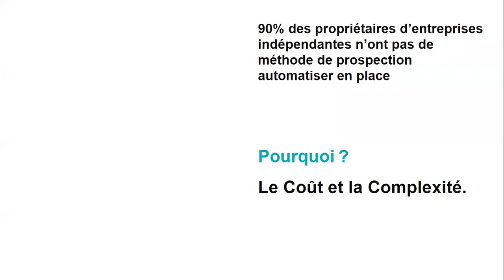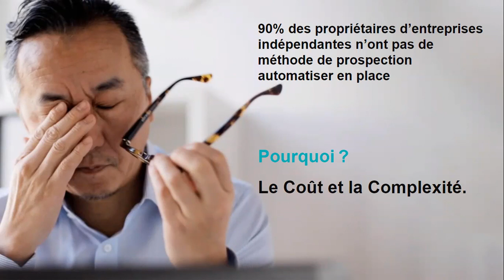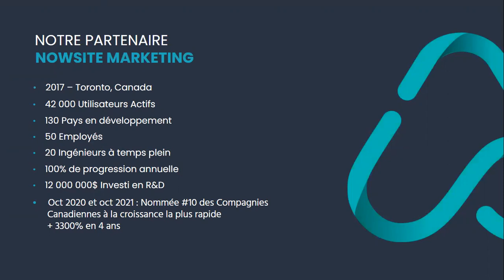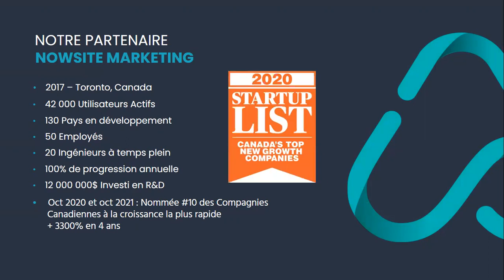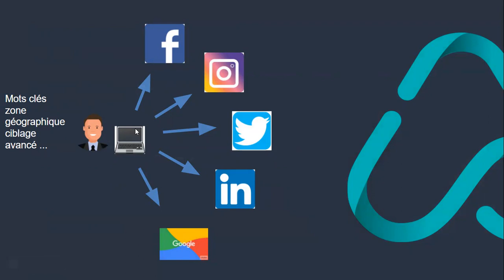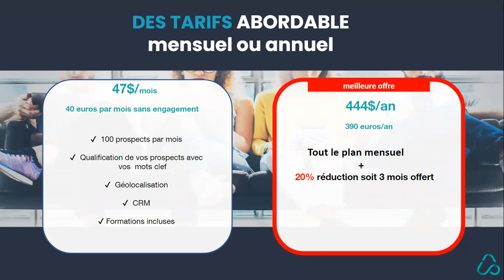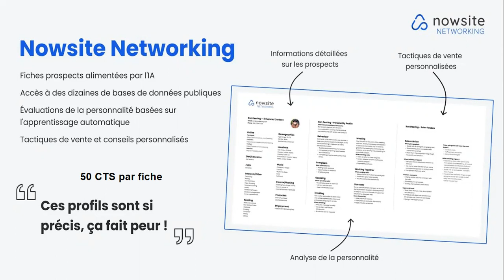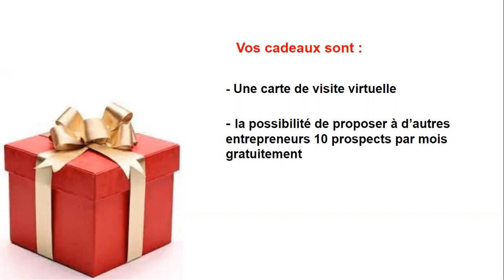Présentation nowsite networking